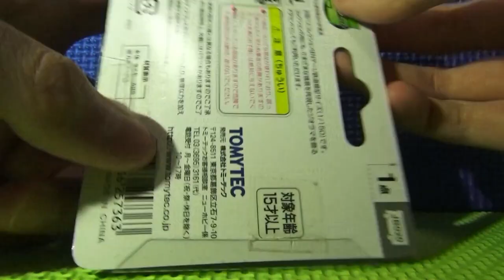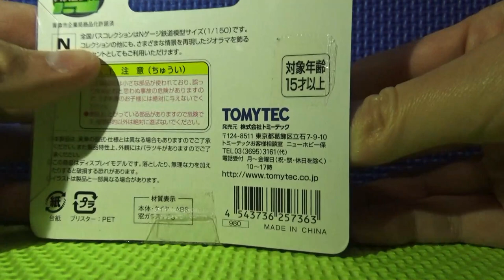青森市営バス いすゞエルガ ワンステップバスのバスコレを開封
青森市企業局が運行している青森市営バス　いすゞエルガの1/150サイズ（Nゲージ）のバスコレを開封します。青森市企業局は交通局ではありません。